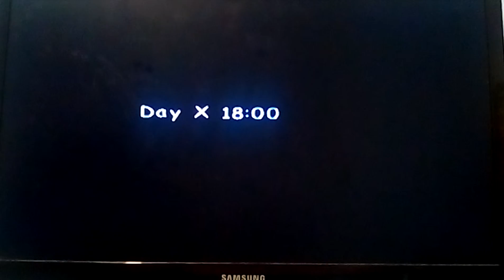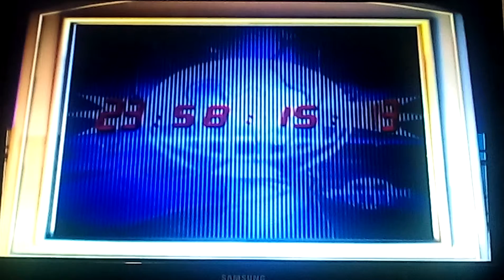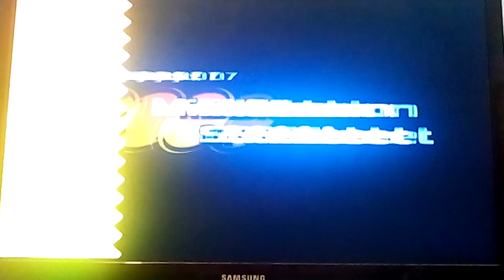Sa2 hero story PT5: I'M AN IDIOT!!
Bruh I am so idiotic XD